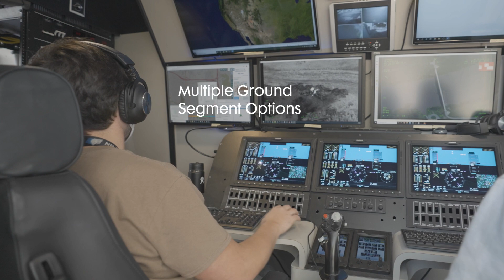Operational Flexibility and Utility of Firebird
Military, civil, and commercial global security organizations have growing requirements for agile airborne ISR platforms capable of collecting and disseminating data. Designed with flexibility in mind, Firebird’s ‘two-in-one’ capability brings significant cost benefits to users, not just on the operational side but in terms of overall logistics. Instead of acquiring a UAS to solve one set of problems and a manned aircraft to address another set, Firebird can be easily transitioned from one to the other to leverage the systems powerful open architecture. See how Firebird defines possible in optionally-manned autonomy. (NGC 21-0287)